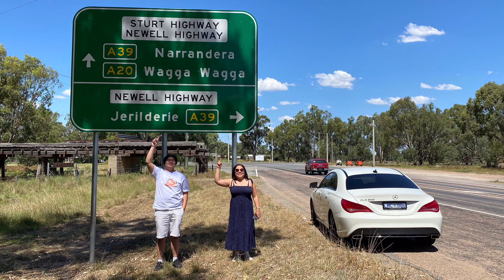Canberra ACT Holidays 2023 (Part 1)